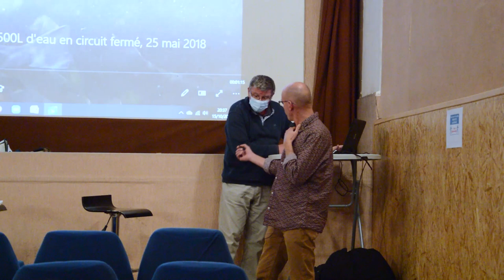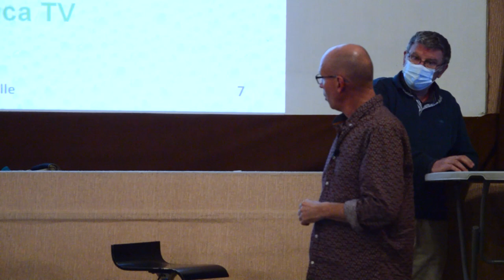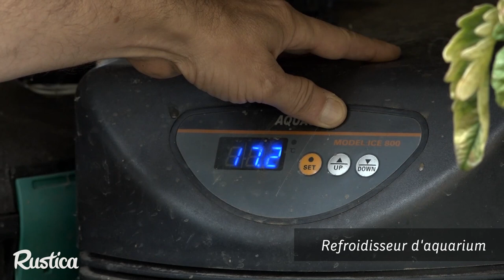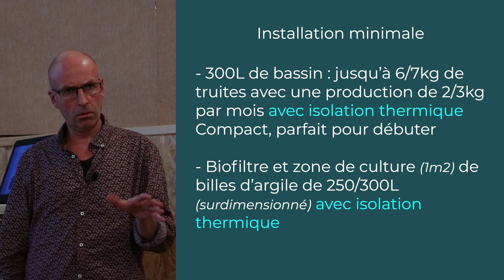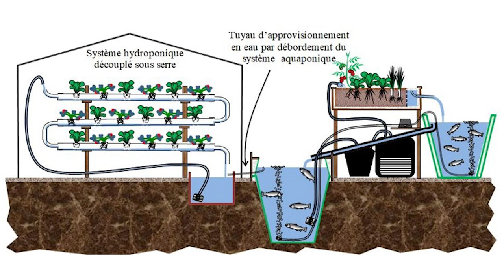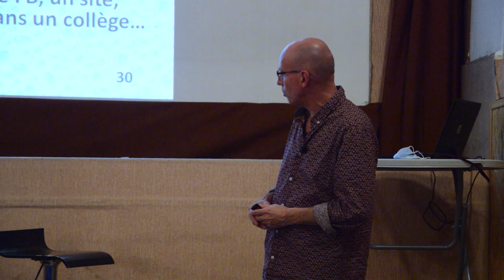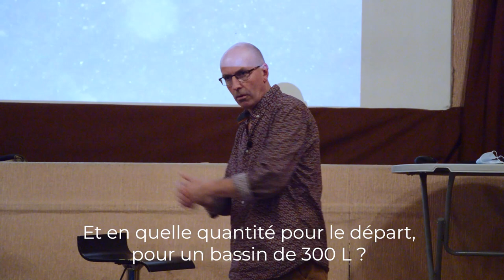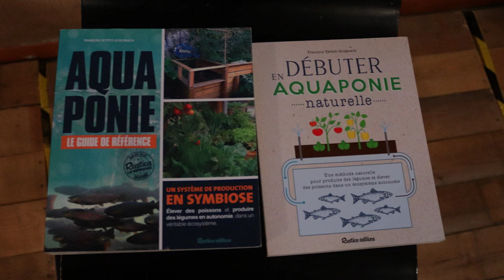Conférence du Président de l'ADANat, le 15 oct 2020 au cinéma le Rex de Courpière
La technique, les enjeux, l'association en conférence au cinéma associatif le Rex de Courpière, dont le Président, Bruno Rambier, est aussi membre de l"ADANat. Un grand MERCI à Kévin Rambier pour la réalisation de la vidéo et le long et fin travail de montage.